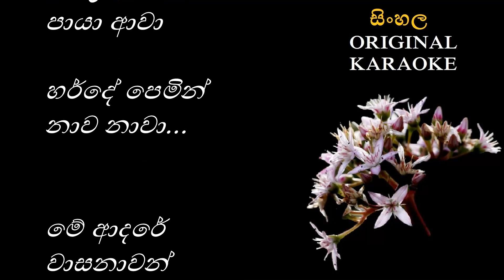Chandra Me Raa-චන්ද්‍රා මෙ රෑ-KARAOKE- Sujatha Atthanayaka+HR Jothipala/Herbert M Senevirathna/Hindi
තනුව : දෙමළ/හින්දි
පද රචනය : හර්බර්ට් එම්. සෙනවිරත්න
මුල් ගායනය : සුජාතා අත්තනායක
                     එච්. ආර්. ජෝතිපාල

(සත පනහ - 1965)